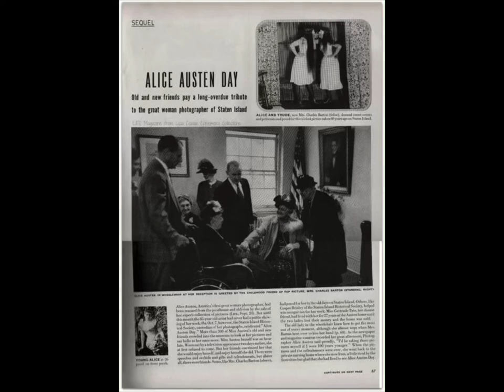Alice Austen - Must Know Photographer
A brief introduction to Alice Austen. A groundbreaking queer photographer from Victorian era New York.

My Must Know Photographer series is a short introduction to incredible photographers who might not be widely known, but definitely should be!